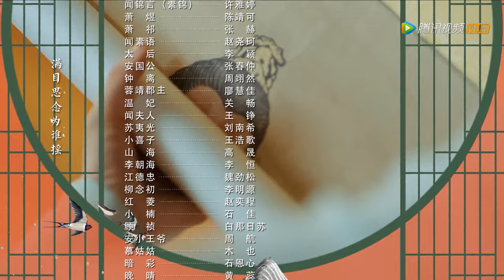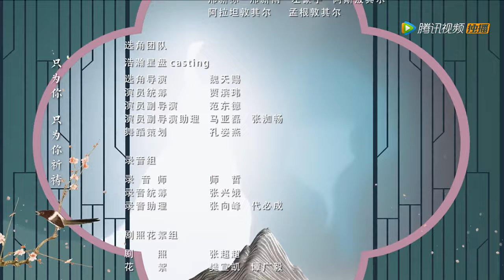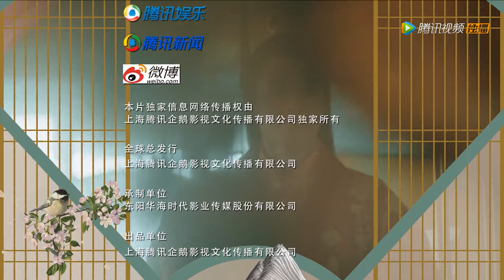ENG SUB【凤归四时歌 The Legend of Jinyan】EP11 | 素锦偷衣服不小心撞入煜王怀里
《凤归四时歌》讲述了武将之后闻素锦被指婚给当朝亲王萧煜，她因不想入宫便连夜逃婚，由姐姐闻素语替嫁。阴差阳错闻素锦获得梦见未来的能力，梦到替自己嫁为王妃的姐姐惨死，决定化名锦言成为宫女入宫拯救姐姐。在伺候当朝亲王萧煜过程中与其斗智斗勇，暗生情愫…素锦一边在揪出王妃危机背后的真凶，一边又夹在煜王和锦王兄弟之间，经历种种误会，上演了一幕幕啼笑皆非又虐心的故事。
▶6月19日首播，每周五六日晚八点更新两集
▶主演：许雅婷，陈靖可，张赫，赵尧珂